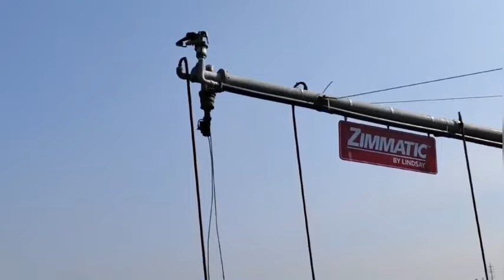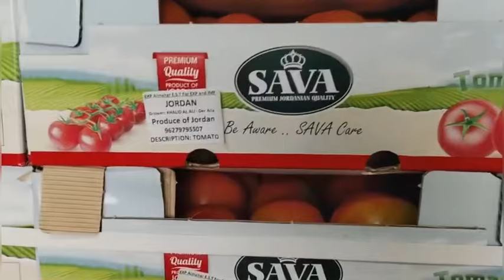Spraying medicine from drones | Modern Agriculture of Israel | fertilizer | Advanced Technology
Spraying medicine from drones

Modern Agriculture of Israel
Advanced technology